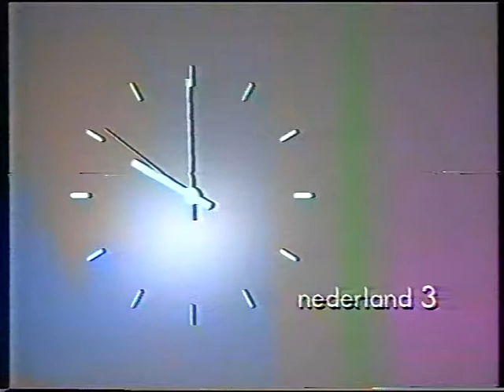NOT SchoolTV - Start-up klok, leader en aankondiging Petra van Seventer (10-10-1988)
Het begin van de SchoolTV-uitzendingen op maandag 10 oktober 1988; met de start-up klok van Nederland 3, de leader en een aankondiging plus mededeling door Petra van Seventer.

Bron: VHS